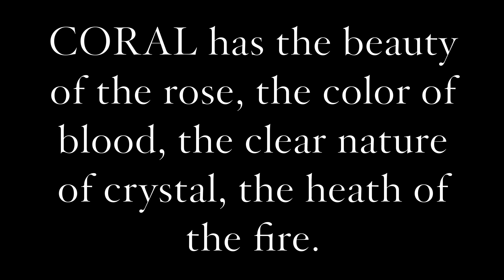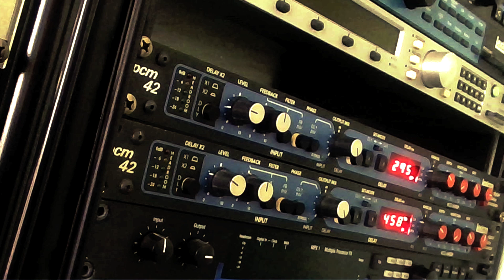Keith's Coral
Keith Jarrett's music is amazing! He IS the man.
for the amazing backing track.